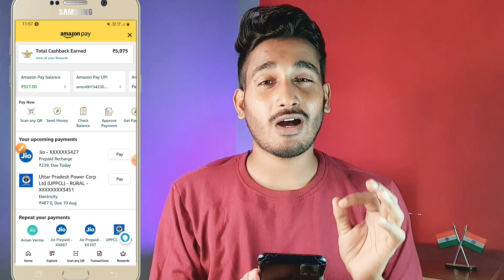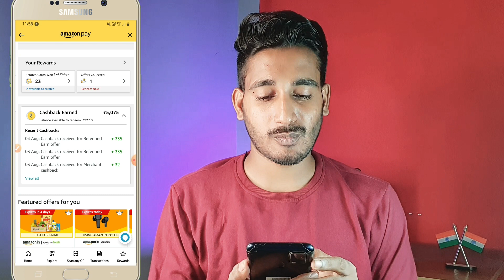Amazon Pay Refer And Earn Option Not Showing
Refferal Code -395KW5

Amazon Pay Refer karke paise kaise kamaye

Your Questions =

amazon refer not showing
amazon pay refer and earn option not showing, amazon refer and earn option not showing Amazon में New Users Refer Link Option नहीं आ रहा हैं
amazon invite friends problem
amazon invite
amazon me invite ka option nahin a raha hai amazon me refer and earn ka option kaise laye amazon pay me refer ka option kaise laye amazon me invite ka option kaise laye

MY GEARS :-

                         [ India ] 🇮🇳
↘ jai Hind